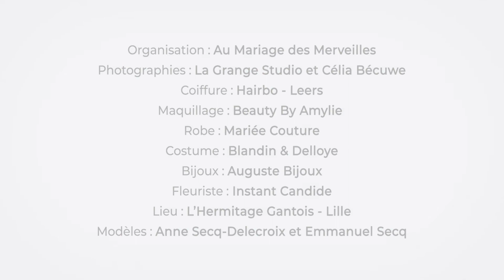Mariage "Jardin d'Eden" à l'Hermitage Gantois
Vidéo par M Vidéo à Lille, Matthieu Masson nous embarque à travers un shooting d'inspiration organisé et décoré par Au Mariage des Merveilles, à l'Hermitage Gantois à Lille. Anne et Emmanuel posent pour nous à l'occasion de la célébration de leurs noces de turquoise, sous les flashs de La Grange Studio Photo et Célia B Photo. Les modèles ont été habillés par Mariée Couture et Blandin et Delloye Lille, maquillés par Beauty by Amylie, coiffés par Hairbo Leers. Les bijoux proviennent de Auguste Bijoux à Lille et les fleurs par Instant Candide, boutique de Marcq.